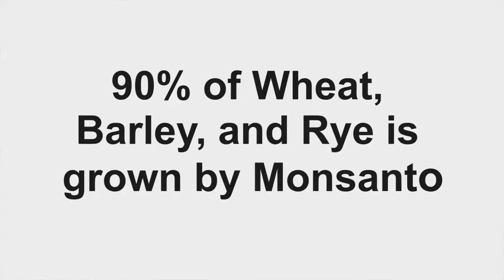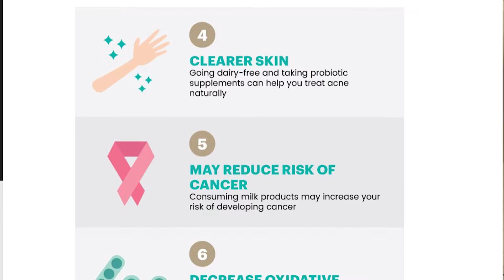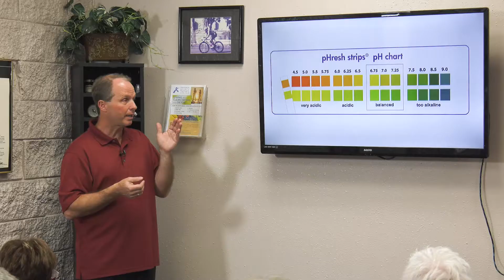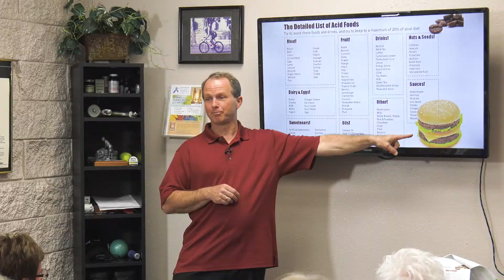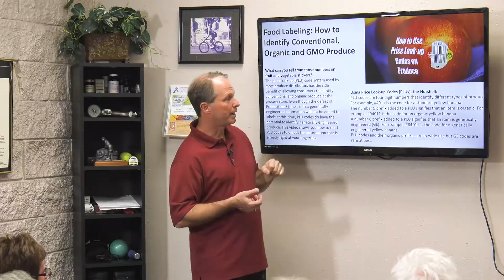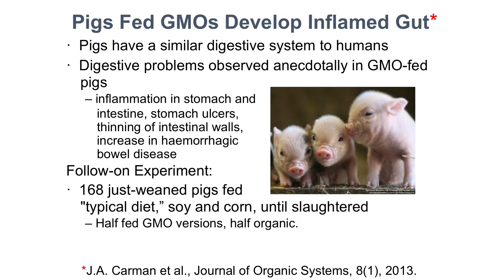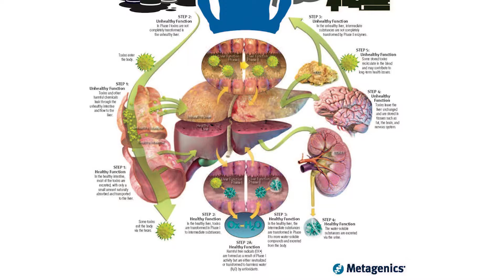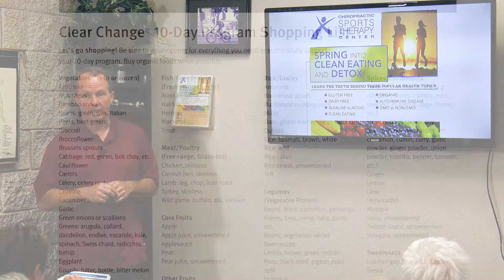Healthy Living with Dr. Kenneth Nilsson - Episode 1: "Clean Eating & Detox"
Join Dr. Kenneth A. Nilsson as he discusses the the truth behind these popular health topics. Gluten Free, Dairy Free, Alkaline versus Acidic, Clean Eating, Organic, Autoimmune Disease, GMO versus Non-GMO.